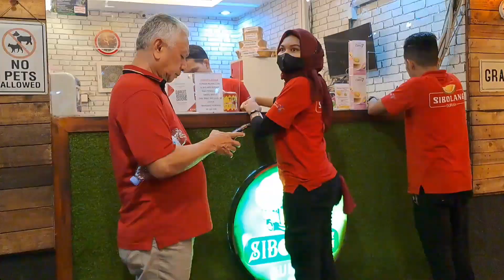SIBOLANG DURIAN WISATA KULINER KOTA MEDAN